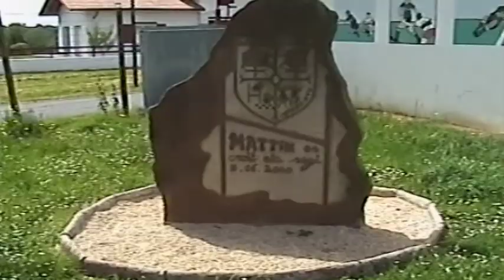Larresoro Lapurdi Erdialdea